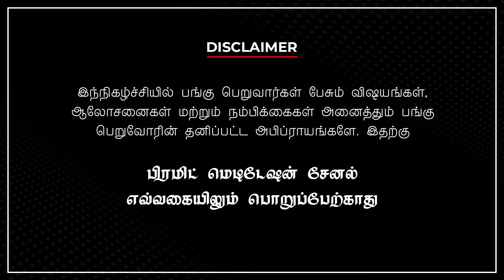பேச்சை குறை, வாசியால் மூச்சையும் குறை || Ranjith || Pmc Tamil